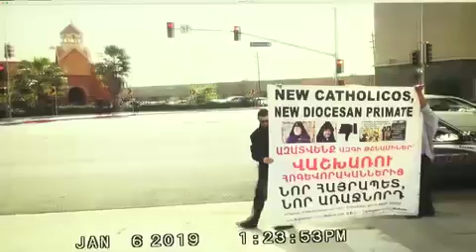Corrupted Arch Derderian's Cohort Fails to explain His Objection To Peaceful Protest